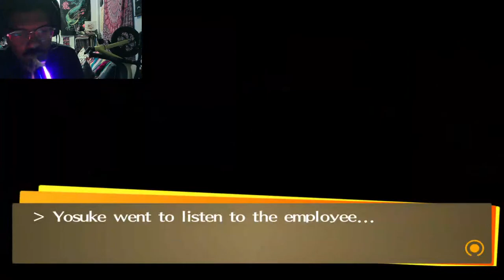Yukiko Amigo is wearing a kimono because shes filling in for her mom at the inn they run